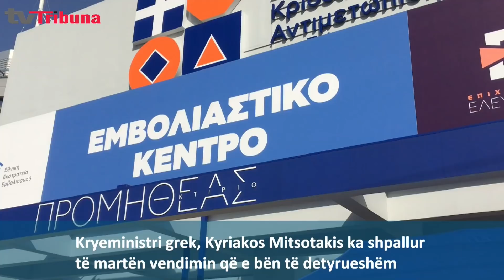Mitsotakis: I detyrueshëm vaksinimi për moshat mbi 60 vjeç